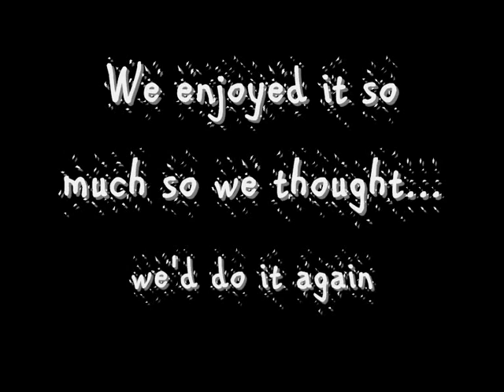Toffee Park doing Harlem Shake again.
We enjoyed it so much so we'd thought we'd do another.